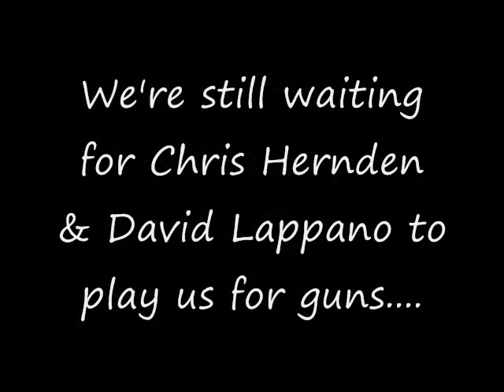Starting a new paintball team...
: Check out Mike's new auction website!

: Go like our Facebook page!

This video I talk a little bit about starting a paintball team. Here is my advice-

1) if you have never played on a team, go join someone else team first. You'll learn alot

2) Once you have some tournament experience on someone elses team, then you can start your own

3) First get organized. Team name, website, etc

4) Buy a stack of jerseys that are cheap and on sale. Right now, companies are practically giving away 06 and 07 line jerseys. This is a great, cheap way to start a uniform and looking alike. This shows other people you are serious about your team

5) Start traveling to different fields to recruit players. Have flyers handy with your team name, goals, fees, practice schedule, etc

6) Once you have your core players, make the new players be on probation for 30 days. This will prevent team-hoppers jumping on your team just for tournaments.

7) Show up the field ready to play. Try to finish your practices by noon. Bust your ass hardcore and play hard to get better.

8) Always play teams better than you. You will learn nothing from beating on easy teams. In golf they have a rule "When you suck, play fast". Same in paintball. If a good team is willing to play you, don't fuck around. Get out there ASAP and earn their respect!

9) Paint Pool- every should bring a case of inspected, quality paint to practice, and everyone should just grab paint from the paint pool. 11 players = 11 cases of paint. This way, no one has to worry about conserving paint. Everyone pools from the paint pool, and everyone rolls their guns!

10) STAY AWAY FROM PBNATION when you first start out. PBNation is a negativity pit of manic depressive 12 year olds, who are just going to cause trouble for you and your team. Less Than Zero used to dismiss players from their team if they were caught on PBNation. Don't recruit on pbnation, don't advertise your team on pbnation, don't start a team thread on pbnation, just stay away from pbnation. PBNation will not help you ONE BIT.

Focus your time and energy on visting local fields, playing against local teams, recruit local players, and bust your ass. You will get better, your team will get better, but it takes time, hard work, and patience.